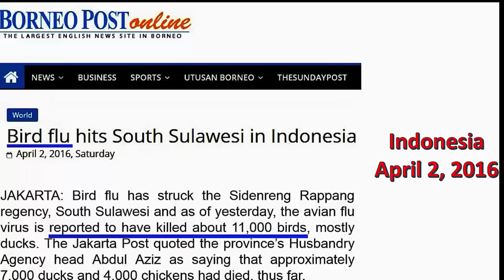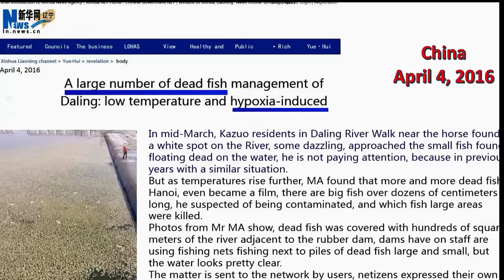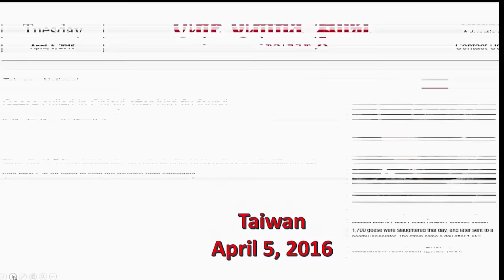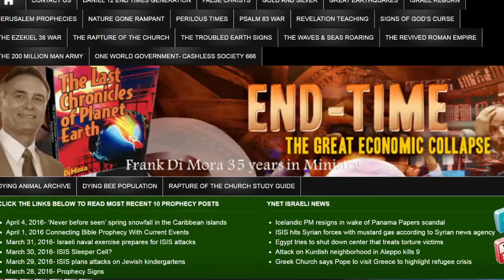Birds, Fish, Animals dying off April 2, 2016- April 5, 2016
Here we go again. The reports of mass deaths of either birds, fish, or animals continue to come in. Frank will show you the newest reports.